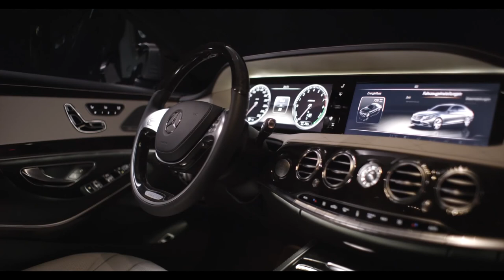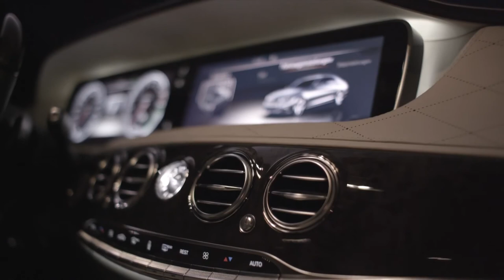2014 Mercedes S Class HD Interior in Detail S400 Hybrid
The all-new 2014 S-Class W222 has more of a streamlined look to it over that of the outgoing model. Some interesting styles features include that large front grille inspired by the F700 Concept car and some sleek LED head- and taillights. Two strong character lines give the flanks more of a sculpted look, while integrated exhaust tips and a large glass roof (likely optional) highlight the design. Like the current S500, the new S-Class will be powered by a twin-turbo V8 and the S600 will pack a twin-turbo V12. Expect for AMG-badged models, the S63 and S65, to appear at some point down the line as well as diesel and hybrid models, with smaller powertrains to join in overseas markets. There are also rumors that an electric-diesel plug-in hybrid is being developed. Along with the sedan, the S-Class will spawn a coupe and convertible as well as an extended-wheelbase S600 Pullman trim that will fill the Maybach void.
The new 2014 Mercedes S Class prices in Germany (incl. 19% VAT) for the new S-Class start at 79,789.50 euros for the short-wheelbase S 350 BlueTEC.
The new 2014 Mercedes S Class prices at a glance:
Diesel
S 350 BlueTEC Short wheelbase €79,789.50
S 350 BlueTEC Long wheelbase €85,323.00
Petrol
S 400 HYBRID Short wheelbase €85,204.00
S 400 HYBRID Long wheelbase €91,094.50
S 500 Short wheelbase €104,601.00
S 500 Long wheelbase €107,635.50
2014 New Mercedes S Class release date is September 2013
2014 New Mercedes S Class model line up to begin with is as above
2014 New Mercedes S ClassI n addition to featuring high-grade materials, the interior boasts numerous world firsts, opening up a completely new dimension in luxury and comfort. These include the ENERGIZING massage function based on the hot stone principle, active seat ventilation with innovative reversing fans, active and individually adjustable fragrancing as well as the executive rear seat with a revolutionary fully reclined position. For the first time, each passenger can individually access the entertainment system from their seat -- another world first.
The new S-Class also makes its mark in terms of lighting technology. The first car in the world to completely dispense with conventional electric bulbs, it makes exclusive use of energy-saving LED technology both inside and outside. Equally efficient are the engines, which set new standards in the luxury segment.
Notable examples of awards received by the Mercedes-Benz S-Class include the top ranking in the J.D. Power Sales Satisfaction Index from 1987 to 1990,[40] seven time ranking as What Car? "Best Luxury Car",[9] and five times as Fleet News "Luxury Car of the Year".[9] The S-Class was Wheels Magazine Car of the Year for 1981 and 1999,[41] U.S. Highway Loss Data Institute "Safest Passenger Car of the Year" in 1988 and 1989,[42] and European Car of the Year in 1974. The S-Class is also the first car ever (2005) to receive an environmental certificate from the German Commission on Technical Compliance (TÜV).[9] Other awards range from Popular Science Best of What's New—Grand Award 2005[43] to Top Gear magazine's "Limousine of the Year" for 2006. The Mercedes-Benz S-Class is a series of luxury sedans produced by German automaker Mercedes-Benz, a division of German company Daimler AG. The classification was officially introduced in 1972 with the W116 S-Class, which succeeded previous Mercedes-Benz models dating to the mid-1950s. The S-Class has served as the flagship model for Mercedes for over fifty years in its various incarnations. The S-Class has debuted many of the company's latest innovations, including drivetrain technologies, interior features, and safety systems (such as the first seatbelt pretensioners).[1] The S-Class has ranked as the world's best-selling luxury sedan,[2] and its latest generation, the W221 S-Class, premiered in 2005 as an all-new design. As in previous iterations, the W221 S-Class is sold in standard- and long-wheelbase versions; I4, V6, V8, V12, diesel and hybrid powertrains are offered.

"S-Class" is an anglicisation of ""S-Klasse," a German abbreviation of "Sonderklasse," which means "special class" (in the sense of "a class of its own"). In automotive terms thus refers to "a specially outfitted car". Although used colloquially for decades, following its official application in 1972, five generations of officially named S-Class sedans have been produced. Past two-door coupe models of the S-Class were known as SEC and later S-Coupe. In 1998 the S class coupe was spun off in a separate line as the CL-Class, however it will be re-designated as the S-Coupe for the 2013 model year.